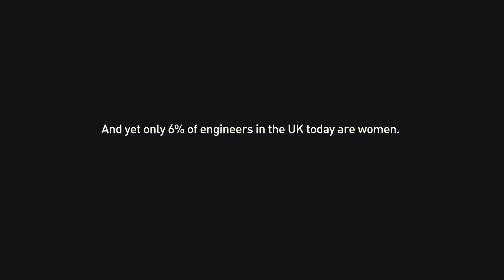Engineer A Better World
The variety of exciting, creative and stimulating careers in modern engineering is vast. And yet demand for engineers far exceeds supply – and only 6 percent of engineers in the UK today are women.  That is why we have launched the Engineer a Better World campaign. We must get more young people – including girls – interested in becoming engineers and we need your help.

or search LittleEngineers.